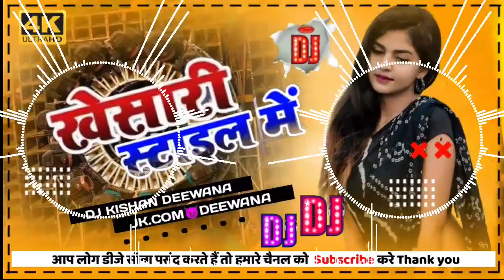khesari astail me